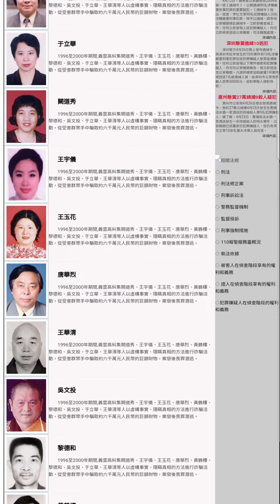H.H dorje change buddha created by USA